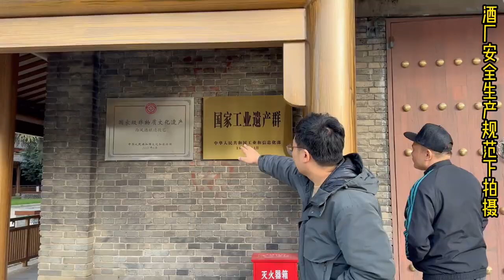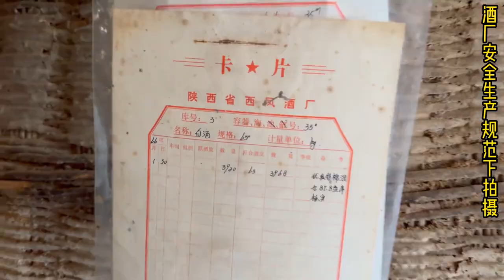大嘴帶你探秘西鳳酒廠，釀造車間喝70度原漿酒，香的拍大腿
戶外生活,中國傳統美食,鄉土風情